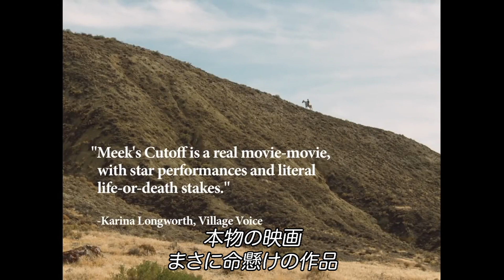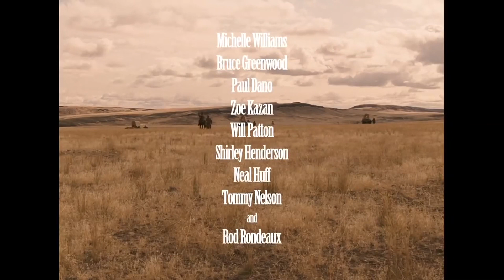『ミークス・カットオフ』予告編 ビデックスJPで配信中！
『ミークス・カットオフ』はビデックスJPで配信中！

■あらすじ
1845年。オレゴンの砂漠地帯を、白人の3家族が西へ向けて移動している。ミークという男が彼らを先導するが、予定の旅程をとうに過ぎても、目的地には辿りつかない。水と食料が尽きかけていく中、3家族は次第にミークへの不信感を募らせていく。途次、ネイティブアメリカンの男に出くわす。水の在り処を知っていると期待した一行は、彼を引き連れ、歩を進めていくのだが……。

(C)2010 by Thunderegg,LLC.